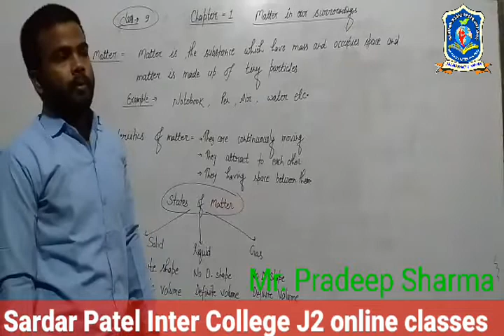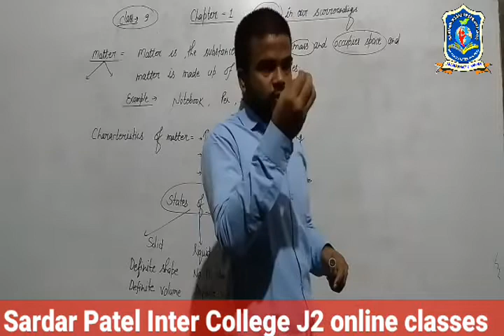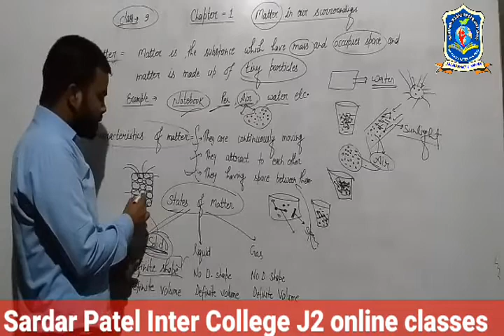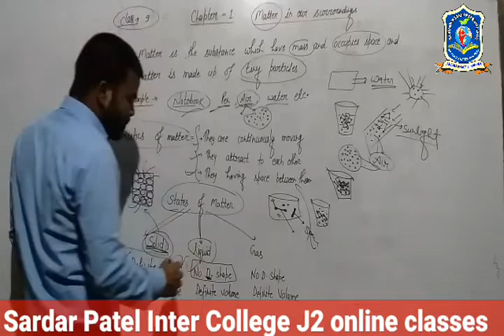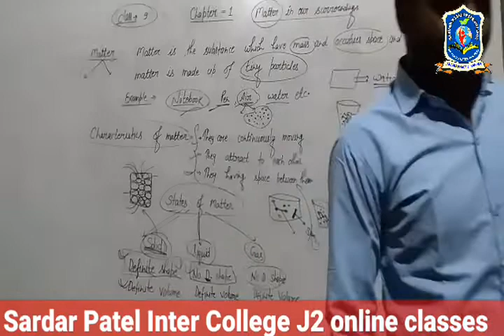spic j2 on line classes 9 chemistry e 1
9 chemistry e 1